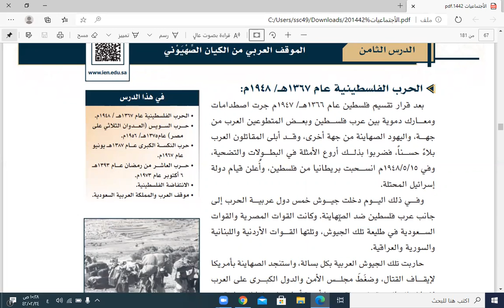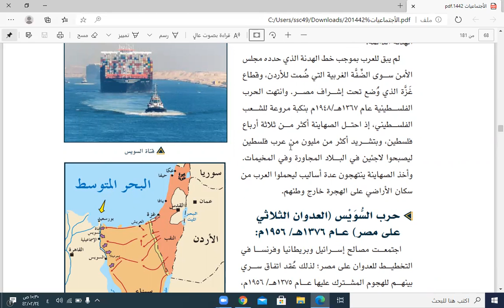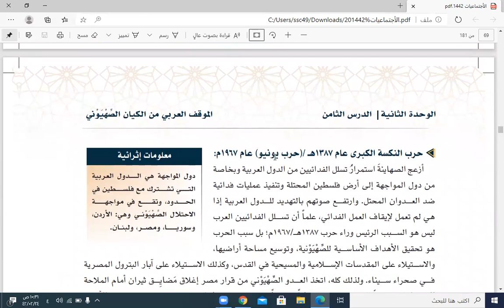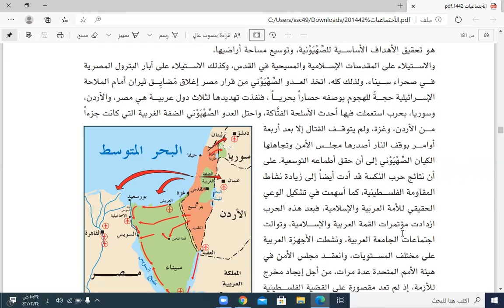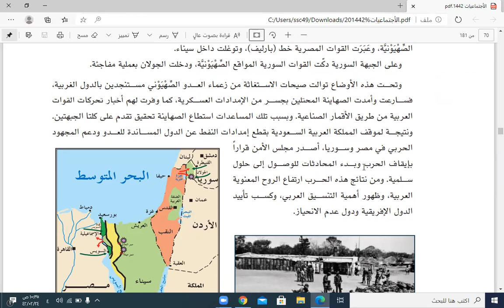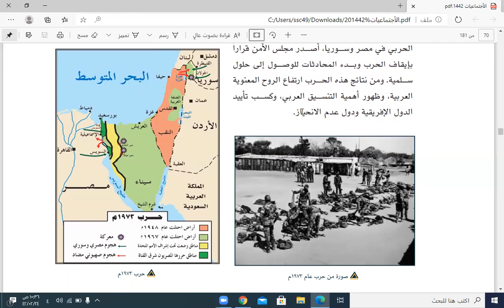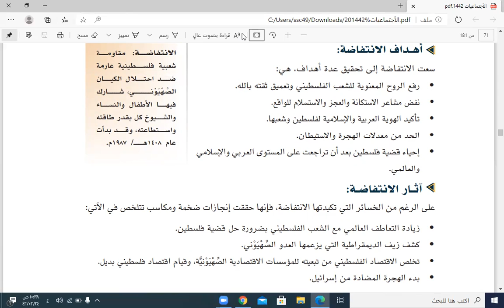اول ثانوي اجتماعيات الموقف العربي من الكيان الصهيوني